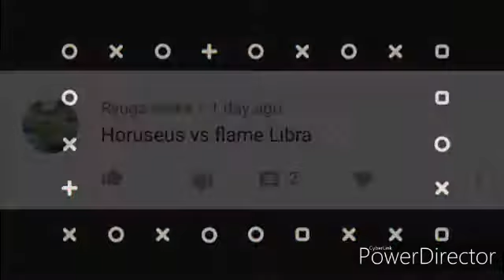Vulcan Horuseus 145D Vs Flame Libra T125ES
An anime battle between Nile vs Yu Tendo from the Beyblade Metal Masters!

Requested by Ryuga Sarke!